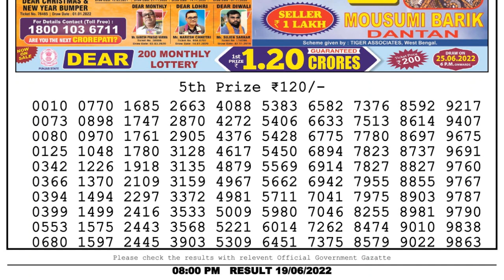Nagaland Lottery Sambad Live 8pm 19.06.22